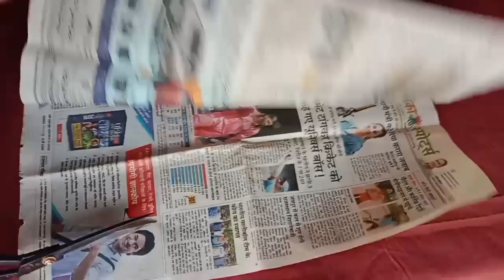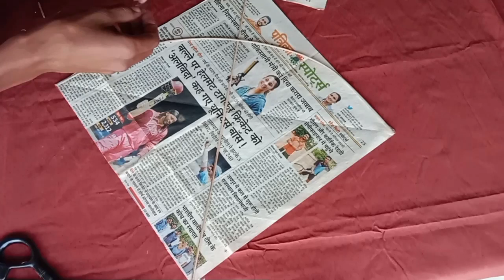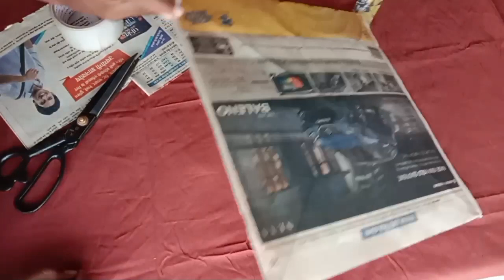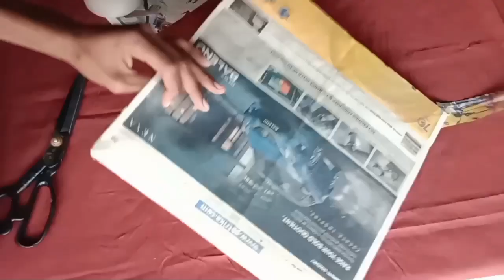अखबार की पतंग कैसे बनाते हैं l घर पर पतंग कैसे बनाएं l कागज की पतंग बनाने का 2023